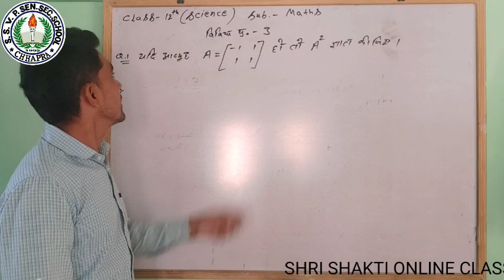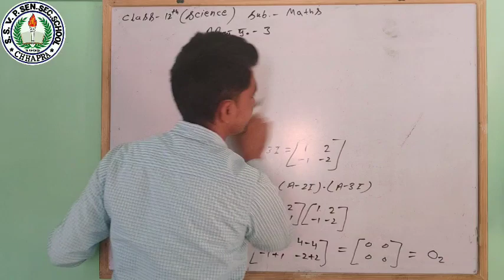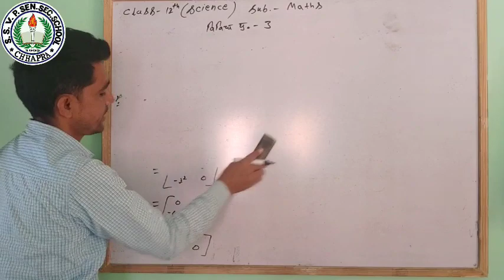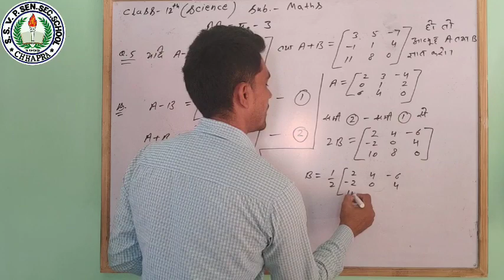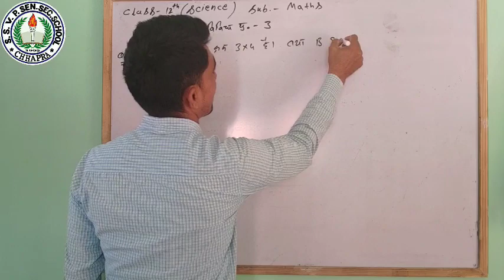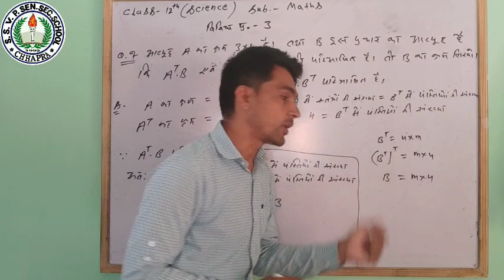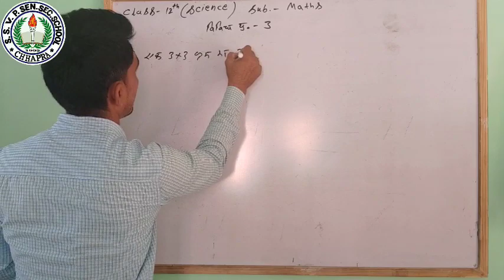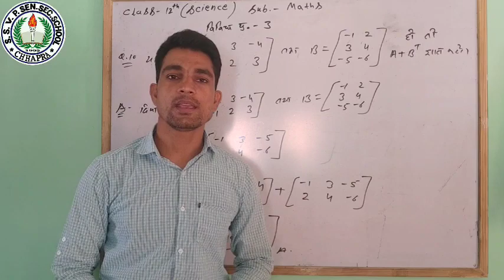CLASS-12th / MATHEMATICS / Chapter-3 / MATRIX / Part -8 / BY Purushotam Sir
Shri Shakti Online Classes Chhapra For 12th Class

Class-12th Mathematics Chapter-3 आव्यूह (MATRIX) Part-7